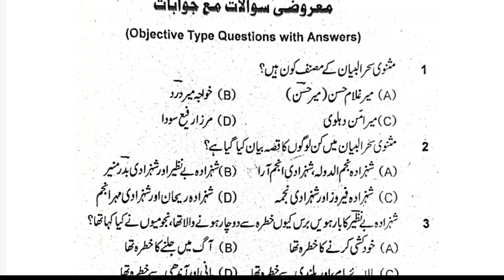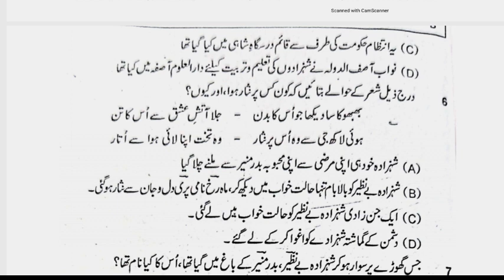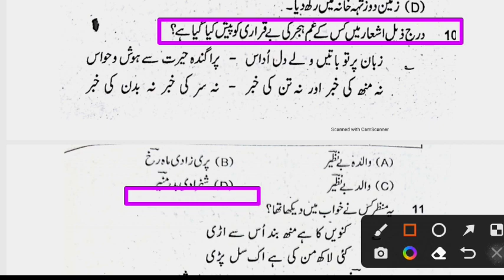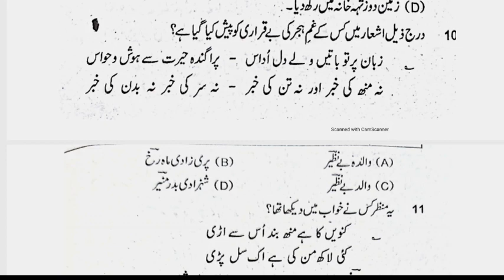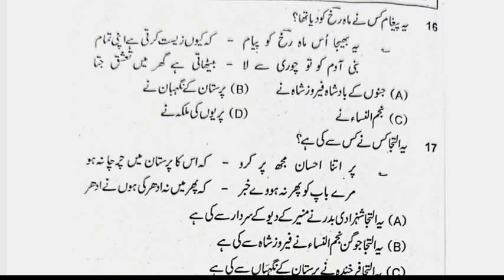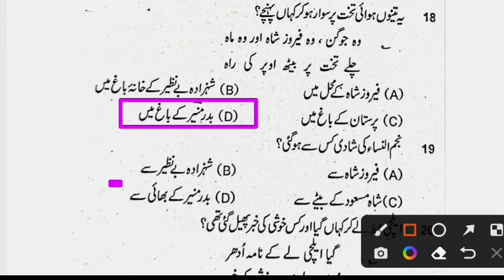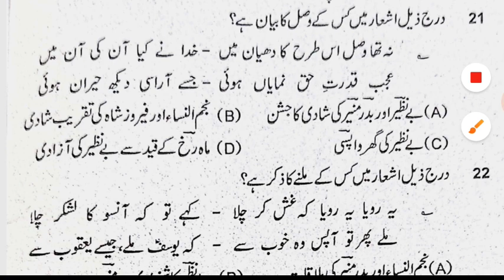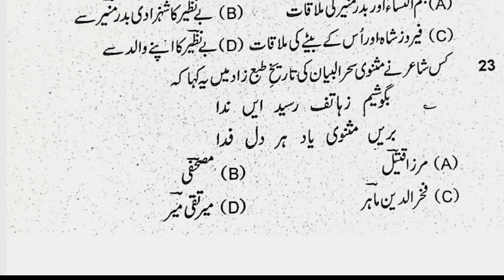B.A Hons Urdu Part 2 Masnavi Sahrul Byan || Bihar & V.K University || B.A Part 2 Urdu Hons Question